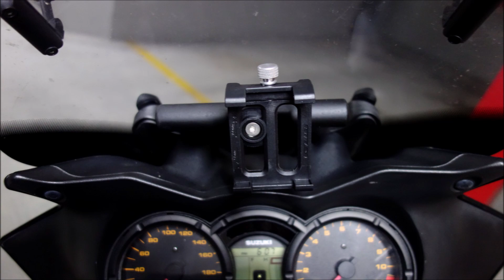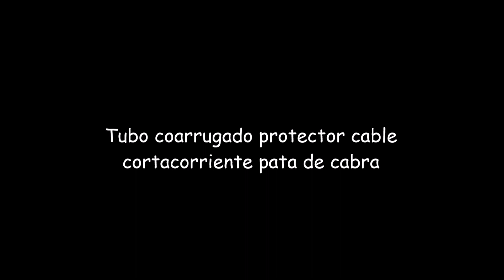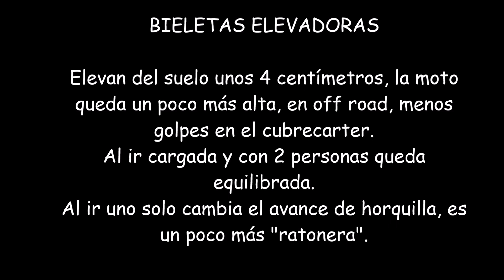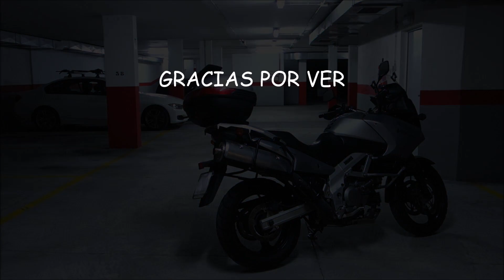Vstrom 650 accesorios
Accesorios útiles e inútiles instalados en una Suzuki Vstrom 2004 a lo largo de todos estos años

Useful and useless accessories installed in a 2004 Suzuki Vstrom throughout all these years